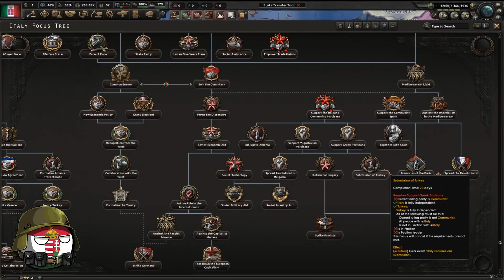HOI4 : İTALYA MULTIPLAYER ANLARI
Herkese selamlar! ben Venzo. Kanalımda hearts of iron 4'de meme/rp karışımı içerikler üretiyorum ve bunları size sunmaktan büyük zevk duyuyorum. Bu videoda Hearts of İron IV ( hoi4 ) oyununda Venzo RP modundaki İtalyanın Trotsky yolundan gittik ve eğlenceli anlar yaşadık, yorumlarda ve like butonunda desteklerinizi bekliyorum!